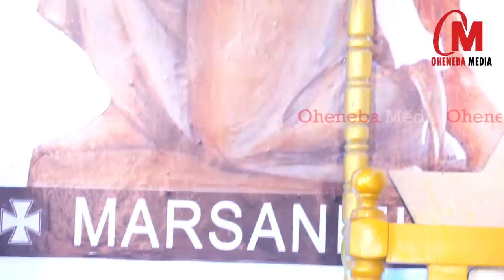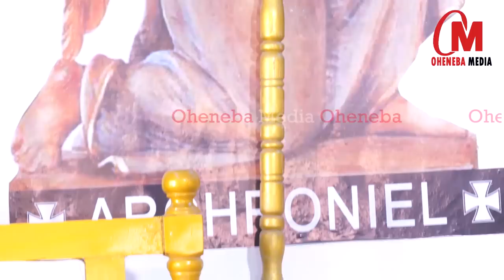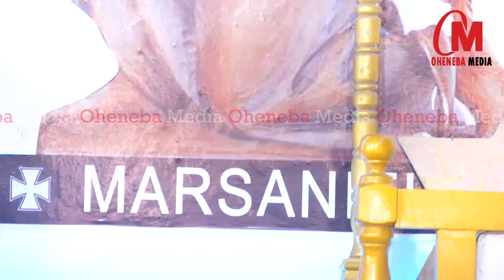Onyameba Reveals All The Secrets Out Of Sumsum Sore;The Spirituality,Directions;Prophecies & Secrets